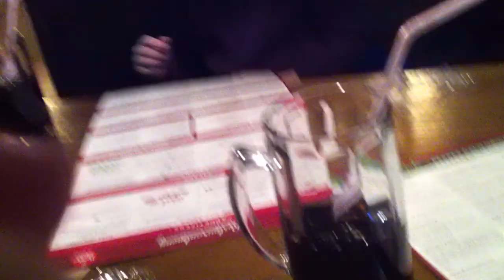Pepes Pizza Again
Of course we visit our favourite restaurant while in Oslo.